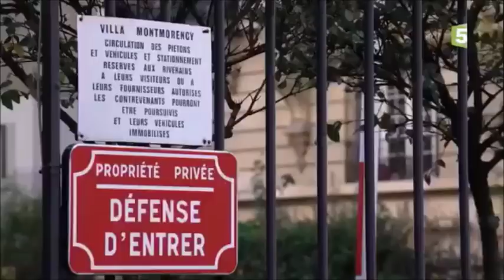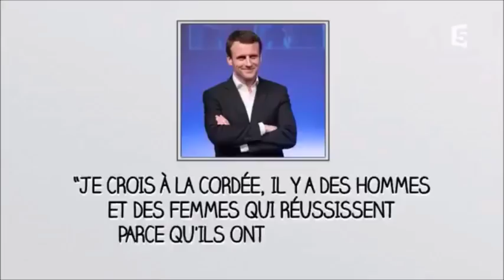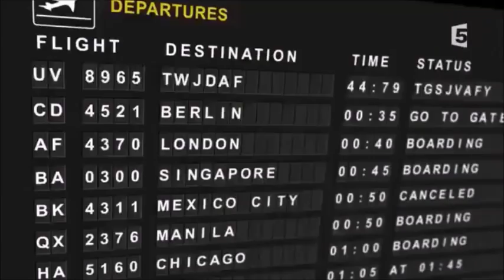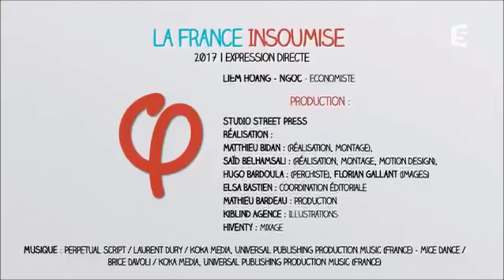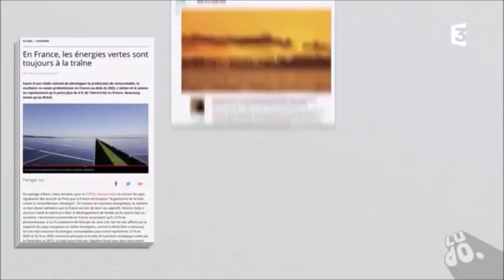LA FRANCE INSOUMISE, L'ALTERNATIVE A MACRON (EPISODES 1 & 2)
Expression directe - Déc. 2017
Episode 1 avec : Eric Coquerel, Liêm Hoang Ngoc, Sabine Rubin
Episode 2 avec : Loïc Prud'homme, Charlotte Girard, Mathilde Panot